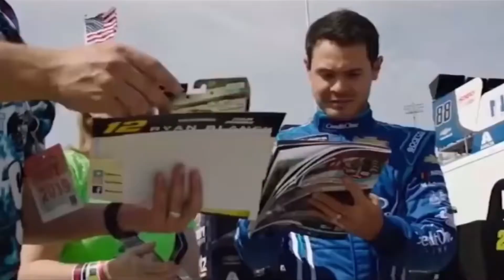Daytona 500 hype video 1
Rights to NASCAR, FOX, NBC, AND SPEED
There will be two other vids today
Song is BORN TO LIVE